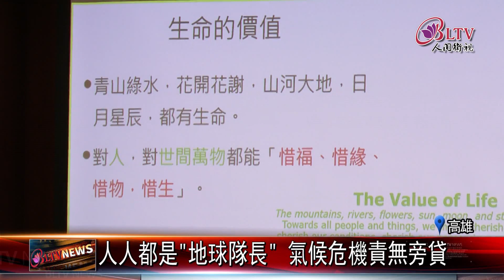20210423 佛光山綠色公益論壇 專家為環保生態獻策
台灣現在不只面臨缺水，長期以來林地生態也遭受威脅，森林不只有人類的破壞，同時面臨外來種植物入侵占地，真實情況到底有多嚴重，佛光山舉辦綠色公益論壇，邀請生態保育專家，透過數據與影像，讓更多人認識。